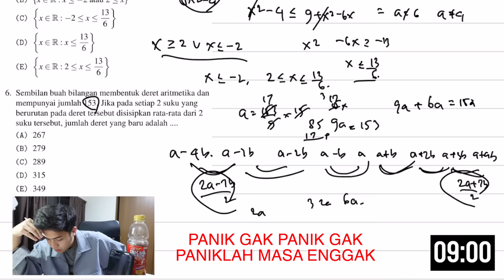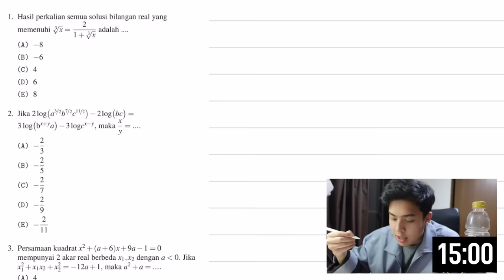JEROME CHALLENGE TES MASUK UI DI BAWAH 15 MENIT! (SIMAK UI MATEMATIKA)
Konnijiwa! Berhubung udah deket ujian mandiri dan kemarin sbmptn sudah selesai, aku mau bantu temen2 yang mau ikut ujian2 mandiri sekalian challenge diriku sendiri buat ngerjain SIMAK UI di bawah 15 menit WKWKWKKW. Selamat menonton! Semoga bermanfaat dan menghibur yah! Mantappu jiwa!!

Thumbnail by: @deejaboo
Video finishing by: @JEROMEPOLIN YA DIRI SAYA SENDIRI UWU

MANTAPPU JIWA!!